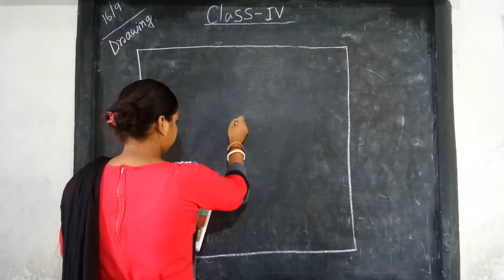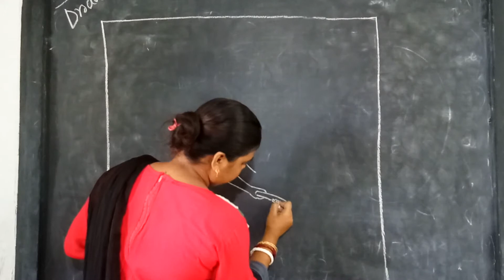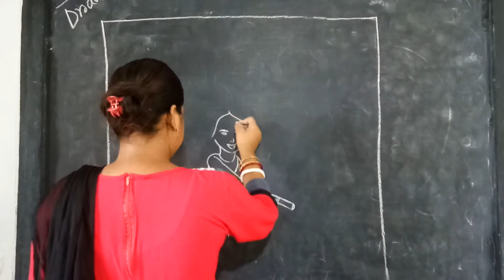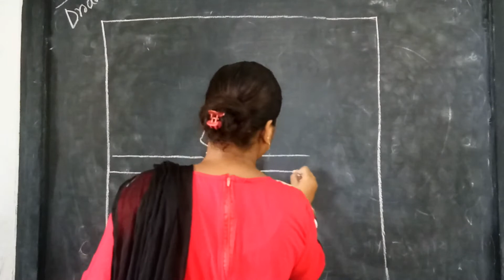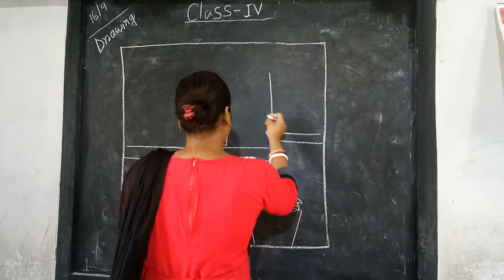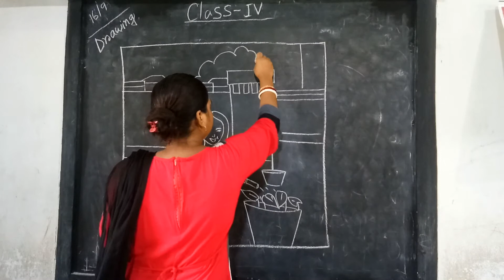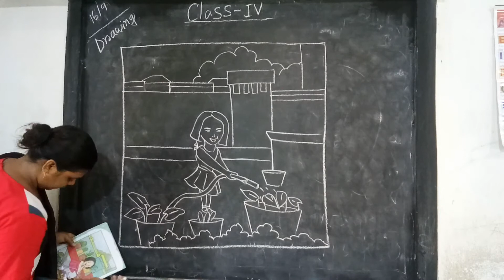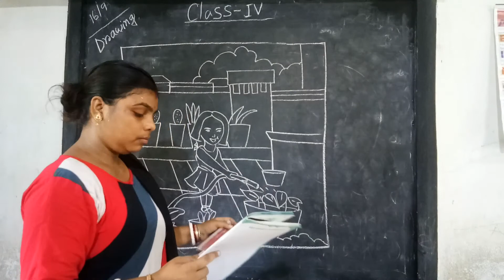CLASS-IV-DRAWING 1st CLASS-17/09/2020